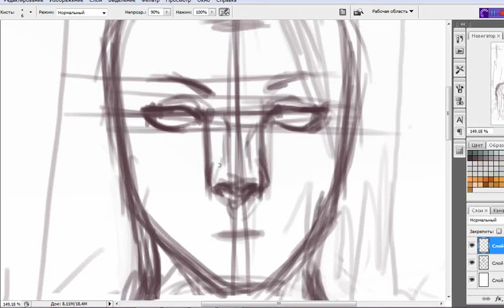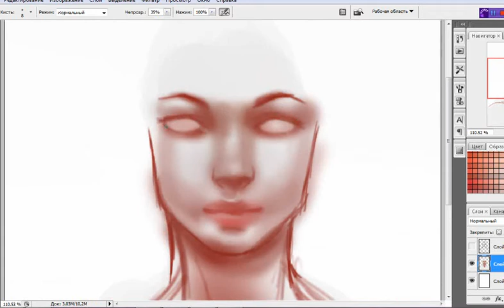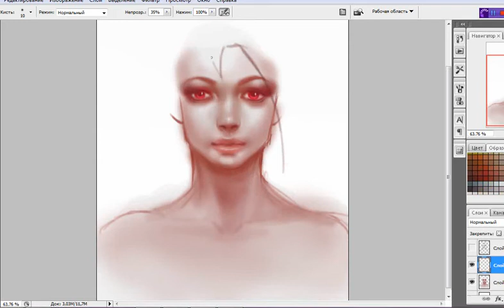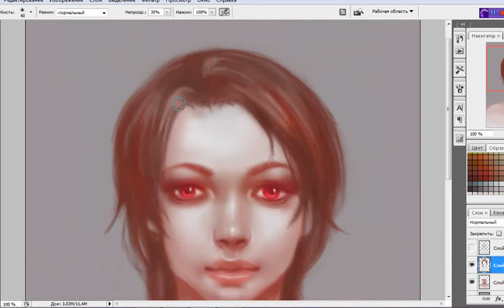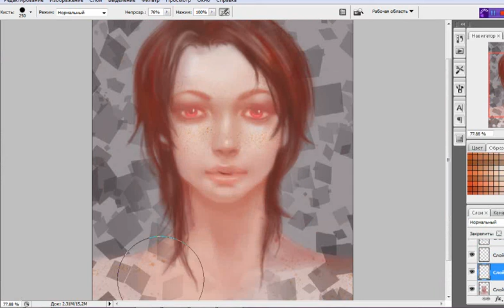Girl.speed painting. Photoshop cs3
Kleerup feat. Lykke Li - Until We Bleed